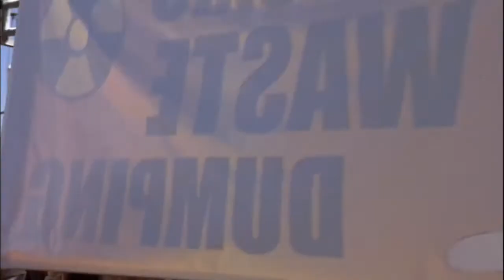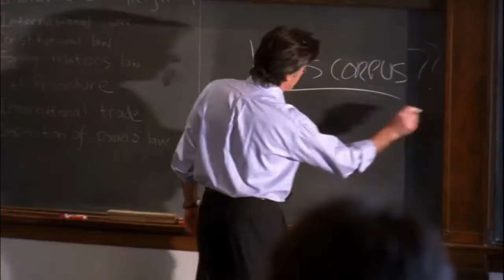The OC - 4x16 - Ryan's Flashbacks + Life is A Song (Patrick Park) Scene